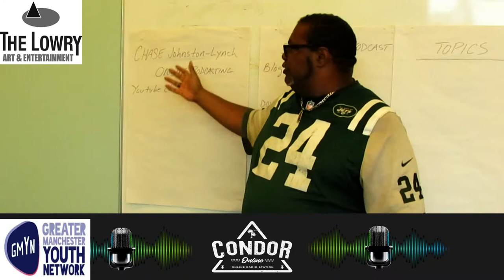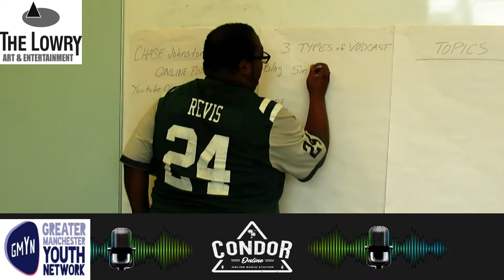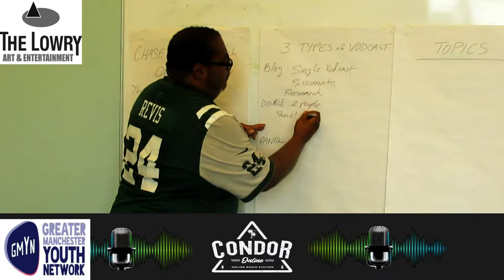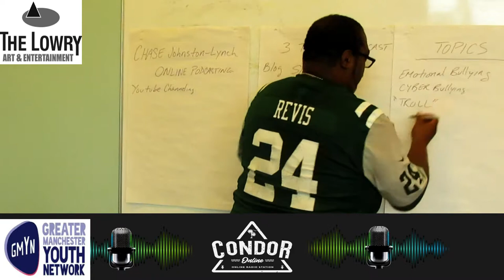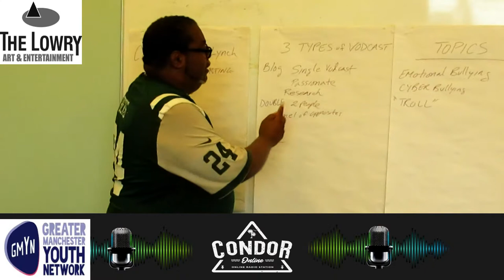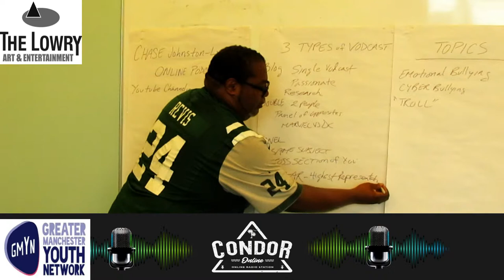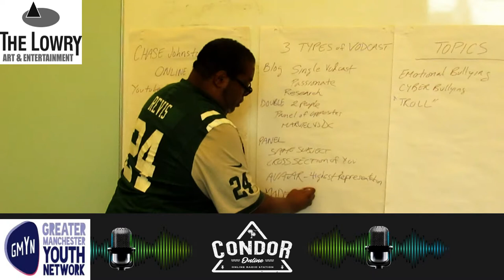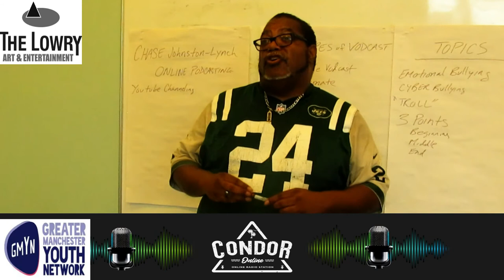Lowry podcast lecture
Chase delivers a crash course lecture on podcasting for young people at the Lowry